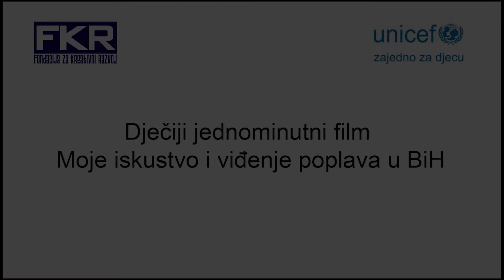Priča moga grada – Story of my city - Hazim Hadžiahmetović (Modriča - Šamac)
UNICEF BiH sa partnerima iz Fondacije za kreativni razvoj tokom perioda oporavka nakon poplava radi sa djecom iz pogođenih područja kako bi im kroz kreativne aktivnosti olakšali da izraze svoja mišljenja, strahove, utiske i doživljaje poplava. Jednominutni filmovi su rezultat petodnevnih radionica, a u cjelosti su ih osmislila i kreirala djeca.